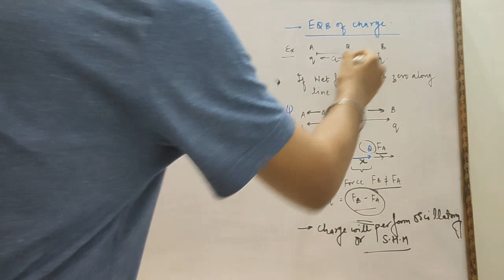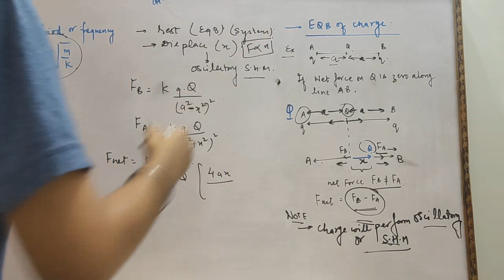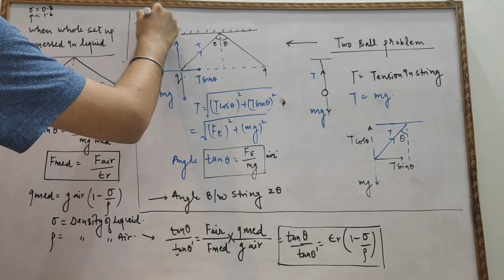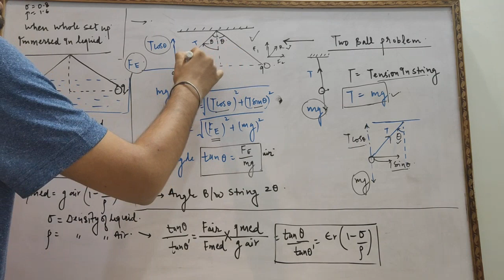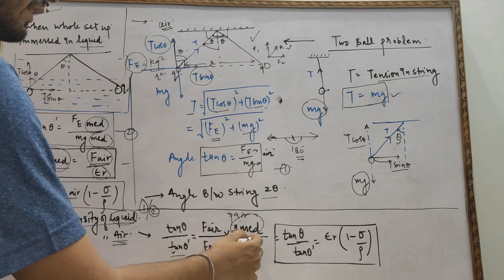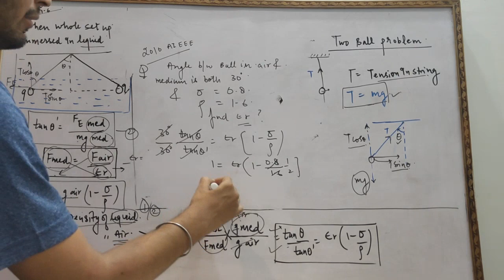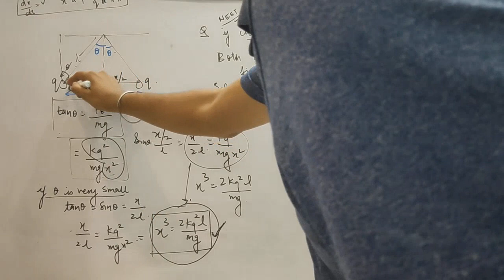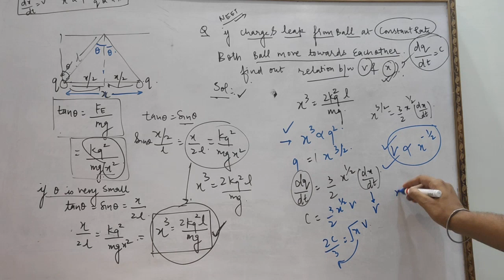Electrostatic (Competition corner 02)